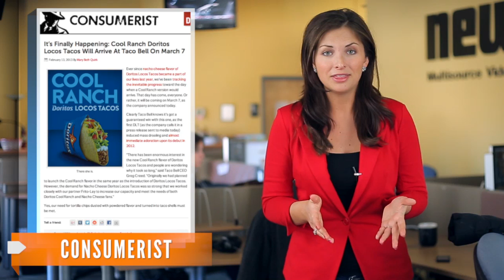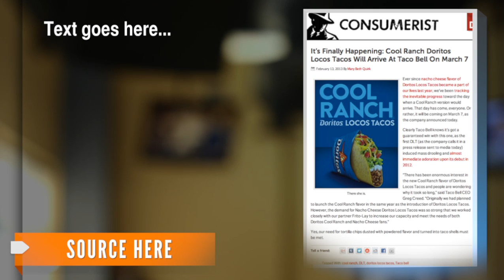Taco Bell Announces Cool Ranch Doritos Taco Shell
The Cool Ranch flavor is a followup to 2012's popular Nacho Cheese shell.